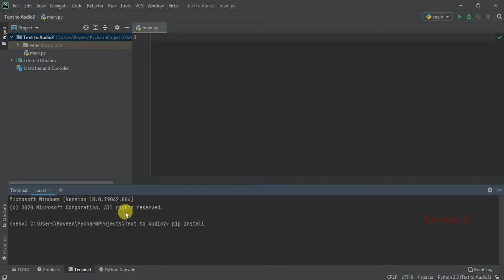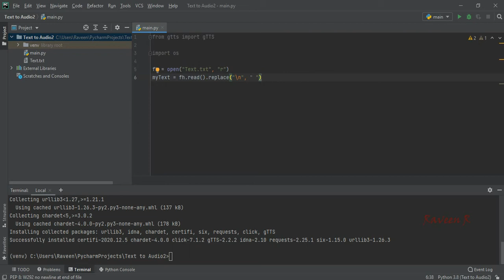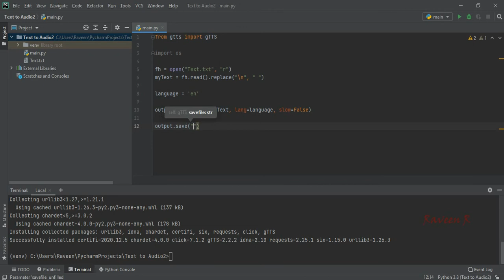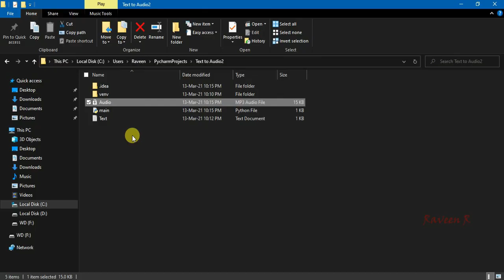Convert Text to Audio | Build your own with just 9 lines of Python Code !!!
Want to Convert Text (.txt) to Audio (.mp3) ?
Try programming which makes life much easier & fun.
Using 9 lines of python code, you can easily convert any text (paragraph) to audio.